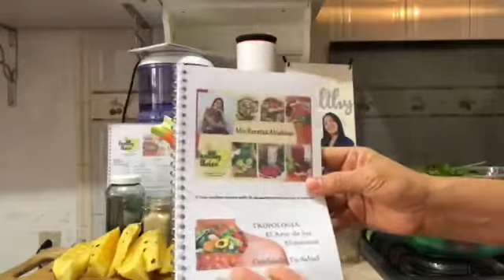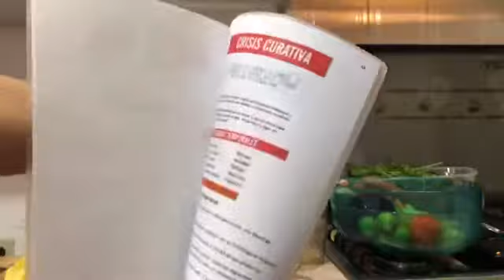Desayuna Jugo de Piña Quema Grasa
Opciones Saludables
🌿Healthy Choice🌿

Desayuna 🌞 Quemando 🔥 Grasa 🤓

¿Quieres levantarte con más energía por las mañanas y que esa energía sea duradera?
¿Desayunas pero a media mañana tienes hambre de nuevo?
¿Quieres conseguir un rendimiento más eficaz y más concentración en tu trabajo?
¿Quieres eliminar el café de tu vida pero tienes dificultad para ello?

Disfrutemos un Jugo Energético 🔥
Ocupamos ✨
1 taza de Piña 🍍
2 zanahorias 🥕
1 o 2 brotes de brócoli 🥦
1 vara de apio 🌱
1/2 pepino 🥒

De preferencia en extractor para que el concentrado llegue pronto al torrente sanguíneo.
Si es en licuadora agrega un vaso de agua 💦 y pulverizas unos segundos.
Y lisssssssto ✅
A disfrutar un gran día 💃🏻🕺